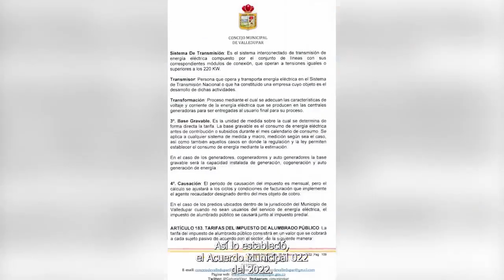ESTIV SAS EMPRESA DE ALUMBRADO PÚBLICO DE VALLEDUPAR